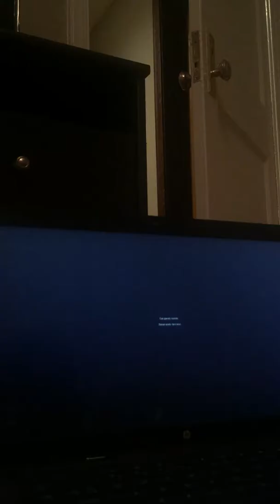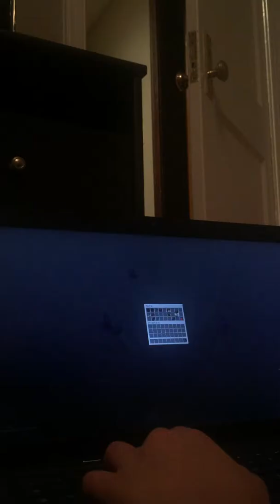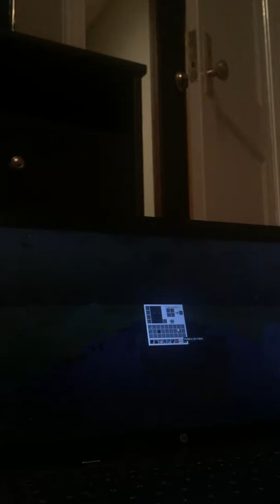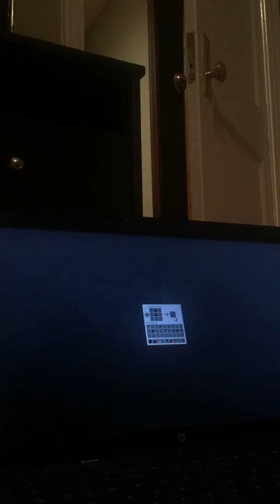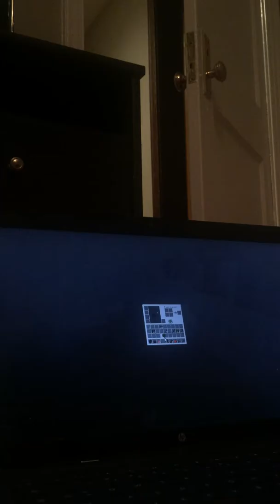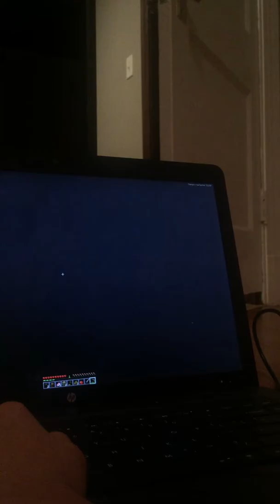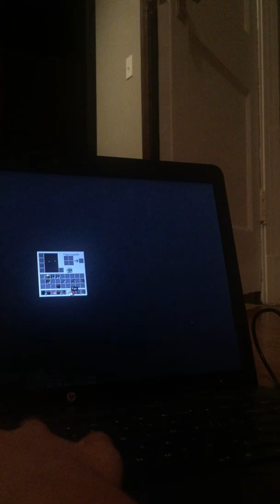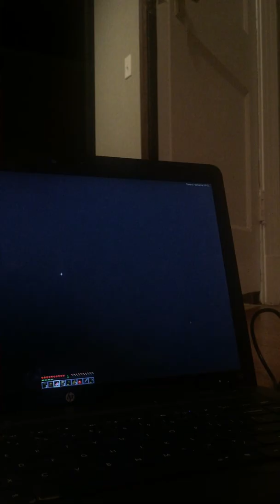Jugando Minecraft en pa computadora demo Minecraft